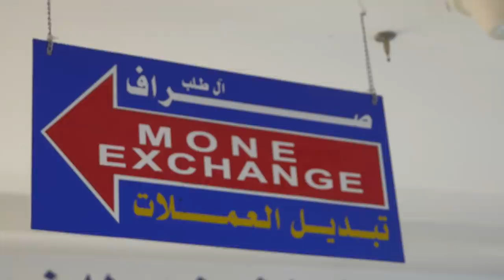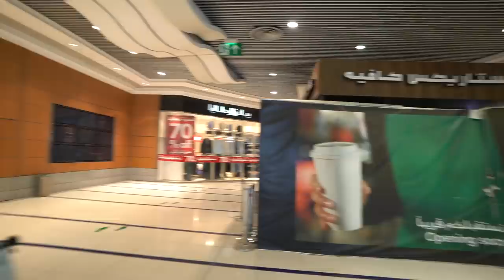SALAHEDDINE IN MEKKA: SHOPPEN (KOOPJNOUN)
DOCUFILM VAN MEKKA NAAR MARRAKESH